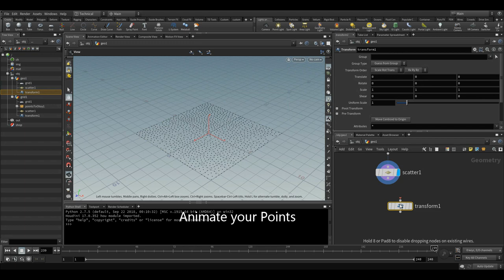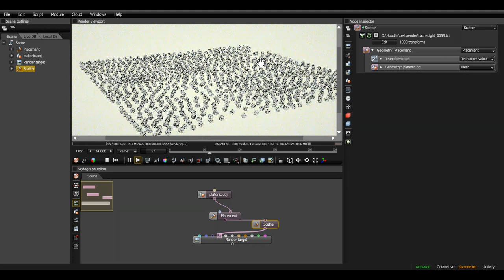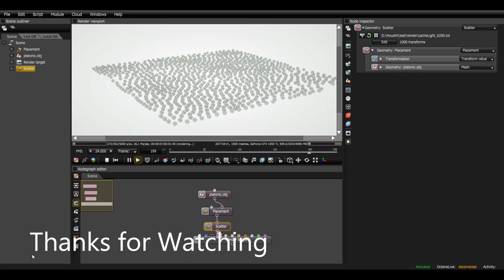Export Houdini points to Octane Standalone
Visit my github's wiki tab for simple steps if you want to look deeper on the workflow